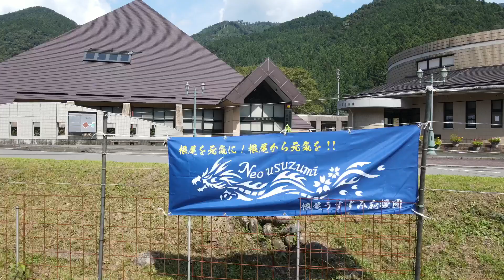「🌾根尾米コシヒカリの稲刈り体験学習2022」［by根尾学園］2022/09/12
撮影場所　本巣市根尾水鳥
撮影編集　梶原博富
撮影機材　DJI Mavic Air 2
撮影日時　2022年9月12日 13時45分〜
天　　候　晴れ